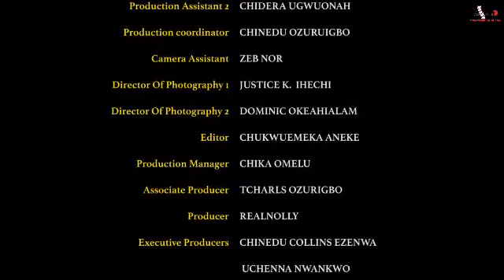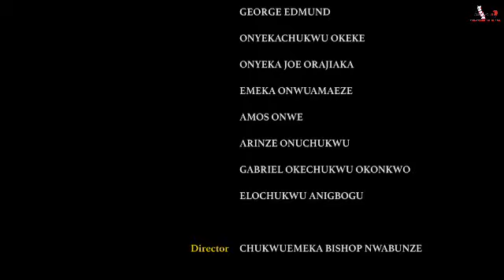HE'S A POOR MECHANIC GUY THAT WON D HEART OF A BILLIONAIRETHE DAY SHE WENT TO FIX HER CAR